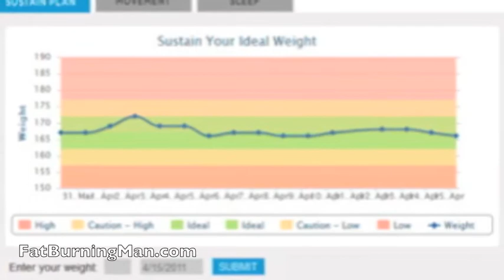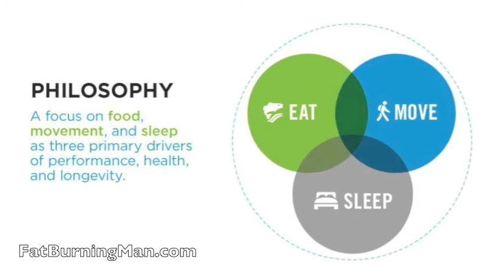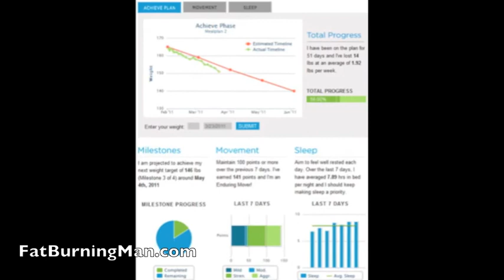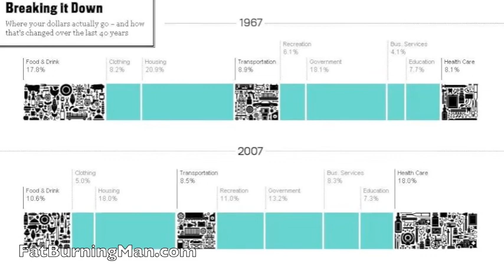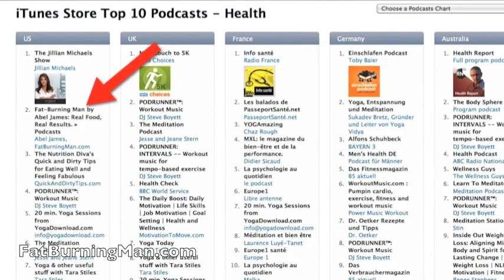Dan Pardi - Quantified Self, Quality Sleep, Paul Jaminet, and Behavioral Economics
Today we're here with Dan Pardi, the Dan behind DansPlan.com. Dan's Plan is a super-cool and totally free website that I highly encourage you to check out.
Had some very interesting conversations with Dan in Austin a few weeks back and was stoked to get him on the Fat-Burning Man Show. Due to our similar interests in geekery, we have a brainy chat about all sorts of fun things (provided you're a nerd like us).
So Who is Mr. Dan?
Dan is the CEO and co-founder of Dan's Plan, an online wellness and technology company promoting optimal health in our modern world. He has performed scientific research on diet, exercise, and cancer, and continues to conduct research today in both sleep neurobiology and cognitive neuroscience at Stanford University and Leiden University.
Dan is an invited member of the Society for the Study of Ingestive Behavior, which looks at biological, psychological and social processes associated with food intake. Early in his career, he served as Assistant Head Strength and Conditioning Coach at the University of San Francisco, where he designed year-round training protocols to optimize in-seasons performance for 13 different athletic teams.
What is Dan's Plan?
The Thesis
A "broken lifestyle" is at the root of modern illness. View health not simply a balance of wellness and sickness, but also as a personal practice. An effective health practice will reduce the risk of disease, maintain physical abilities, and optimize life performance, life quality, and lifespan.
The Focus
Food, movement, and sleep are the foundations to your daily health practice. With simplified lifestyle tracking, we provide insights on key actionable behaviors and then let you know if you're living within your 'Zone of Health' on a daily-to-weekly basis.
Nobody can be healthy for you. Dan's Plan helps make it easy and fun.
Are you living in your Zone of Health? Find out now! Need more cowbell? Read the Foundations chapter.
The Show
Among other things, Dan and I chat about:
Quantified self and using technology to stimulate behavior
Dan's super cool, just updated free website, Dan's Plan
The importance of quality sleep
My new book, The Musical Brain: A Comparative Review of the Evolution of Music, Language, and the Brain
Behavioral economics and why you might drive across town to save $50 on a TV (but not a car)
And the implications of the precipitous drop in our food spending in the past few decades